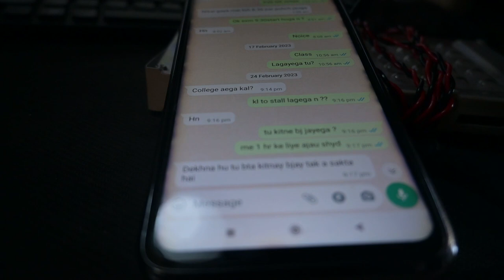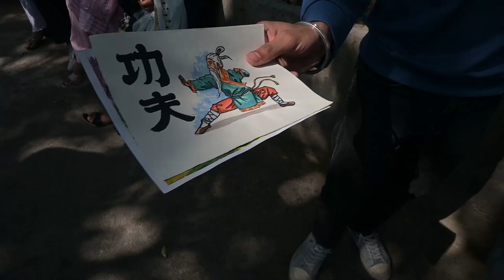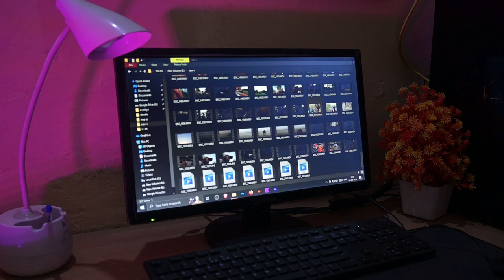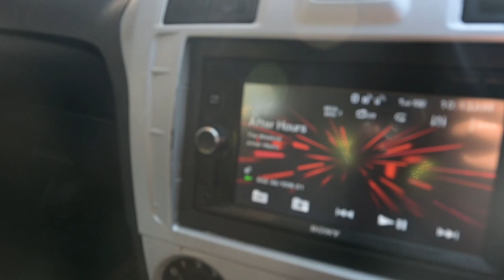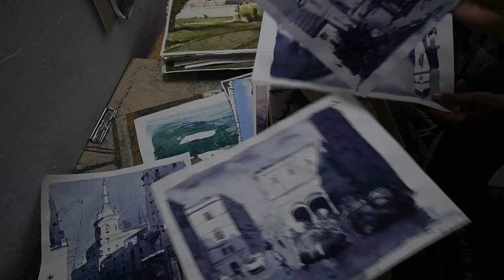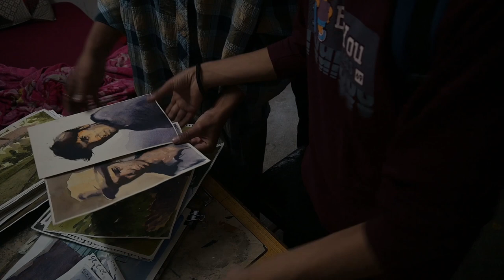THE WORTH OF ART in your DAILY LIFE & POV of an artist......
Hey plz do sub!!! plzz we are close to 100

THISS vid is about art in our daily life how it varries from person to person
  SOME OP POV X Interesting moments

plsss do share it with your friendsss, lots of love from my side:)

♪ Balloon (Prod. by Lukrembo)
 • lukrembo - balloo...

 • Konqeson - Pina C...